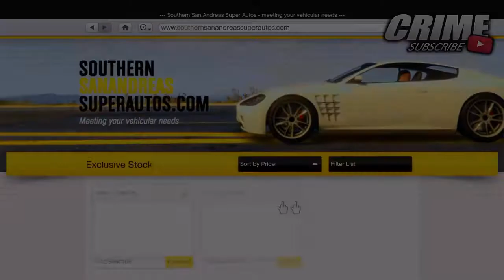GTA Online: *NEW* "LCC Sanctus" Showcase "Halloween 2016 DLC" (GTA Online "Biker DLC" Vehicles)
GTA Online: *NEW* "LCC Sanctus" Showcase "Halloween 2016 DLC" (GTA Online *NEW* "Biker DLC" Vehicles)
►In This Video I Am Going To Be Showcasing The *NEW* LCC Sanctus In GTA 5 Online From The "Halloween 2016 DLC". This "New Bike Was Just Released To GTA Online As A Unreleased Vehicle With "Biker DLC" DLC "This New GTA Online Halloween Bike Is Only Available On XBOX One,PS4 and PC. In The "New "Halloween 2016 DLC"Showcase For Grand Theft Auto 5 Online!.
Hope You Enjoyed This "GTA Online: *NEW* LCC Sanctus Bike Showcase ""Halloween 2016 DLC"(GTA Online DLC Bike)Video. This "GTA 5 Online "Halloween 2016 DLC" "GTA Online: *NEW* ''"Halloween 2016 DLC" ''DLC Bike Showcase. DLC Bike Showcase
Todays Video - GTA Online: *NEW* "LCC Sanctus" Showcase "Halloween 2016 DLC" (GTA Online *NEW*"Halloween 2016 DLC" Vehicles) Bike Showcase ""Halloween 2016 DLC" (GTA Online *NEW* DLC Bike)"Biker DLC"